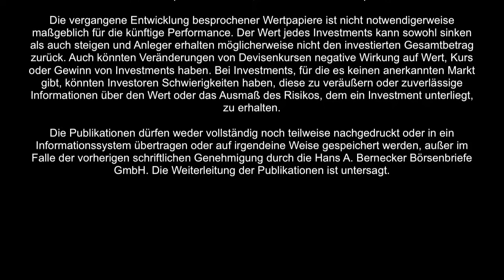Schnelltest - 8 Aktien kurz und bündig eingeordnet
Schnelltest - 8 Aktien kurz und bündig eingeordnet. Herr Kantimm, Redakteur von "Der Aktionärsbrief" leuchtete in der Sendung vom 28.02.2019 auf:

Der Schnelltest ist Teil der wöchentlichen Video-Sendung von "Der Aktionärsbrief" im Rahmen des Bernecker TV.